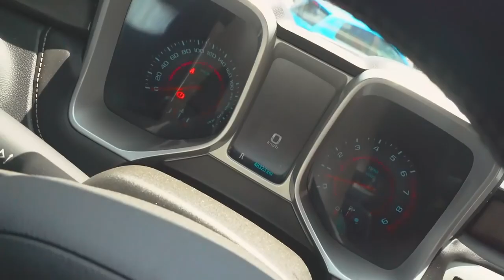VOU PEGAR UM CAMARO MAIS NOVO?